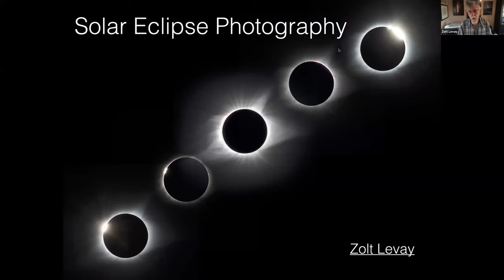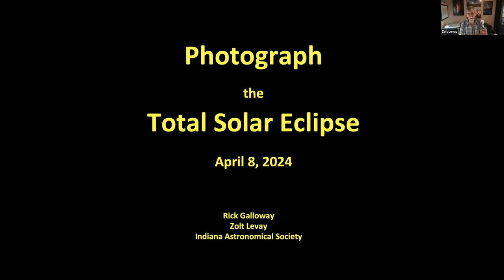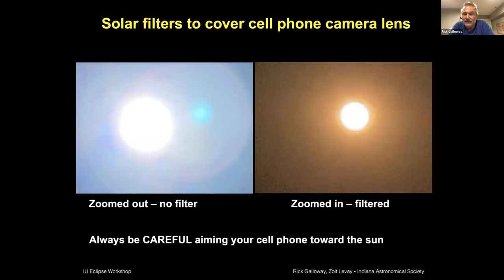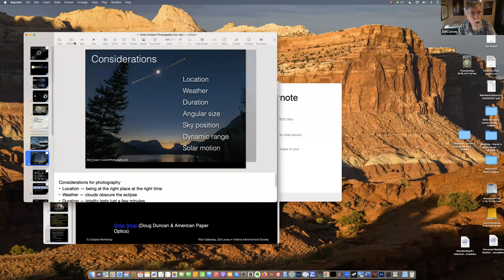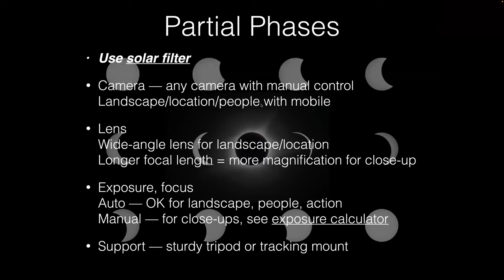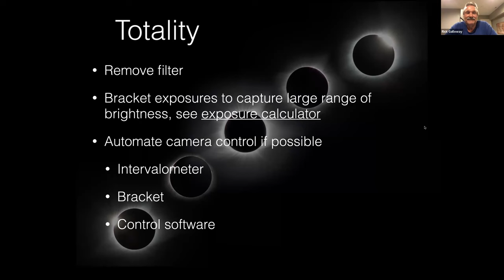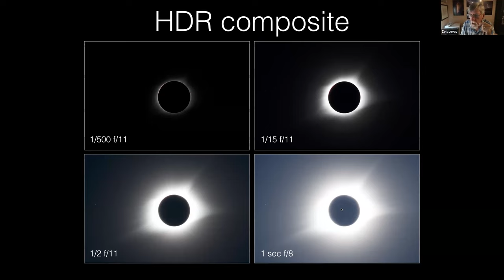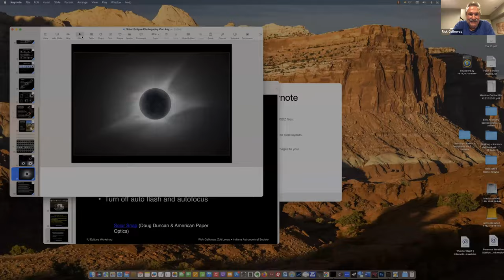Circle of learning Eclipse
All about Eclipse how to photograph and plane.